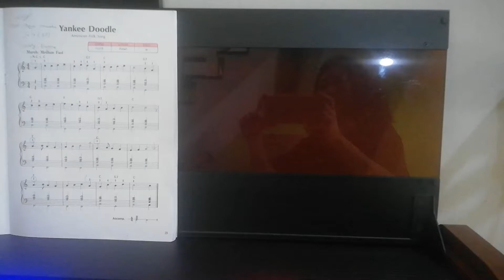Yankee Doodle Joyu organ